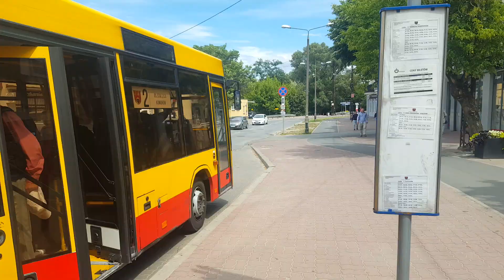Przejazd: MAZ 206 #60008 KM Pruszków Linia 2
Przystanki:
Osiedle Staszica/Pętla
Jasna
Pułaskiego
Urząd Skarbowy
PKP Pruszków